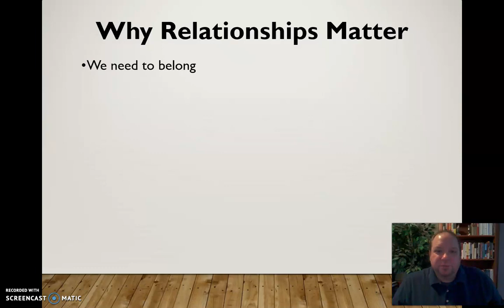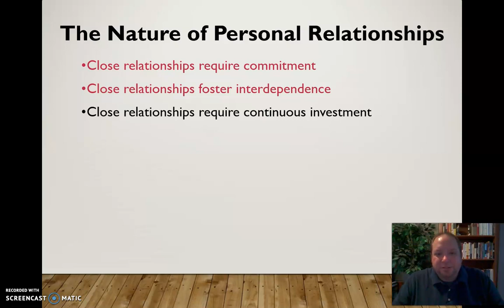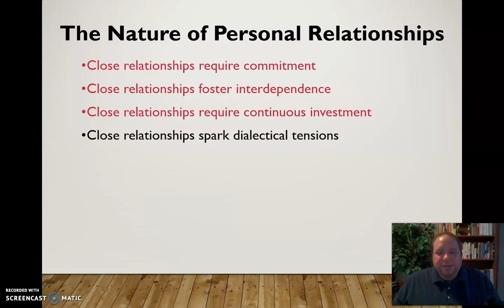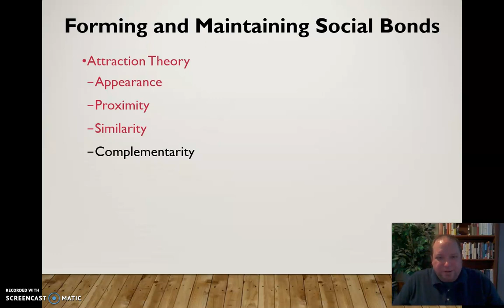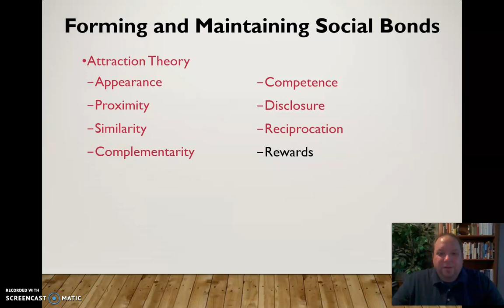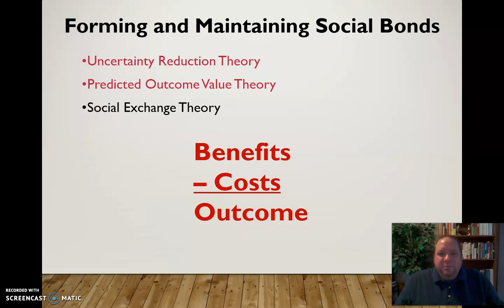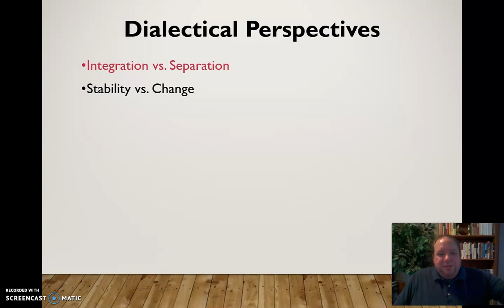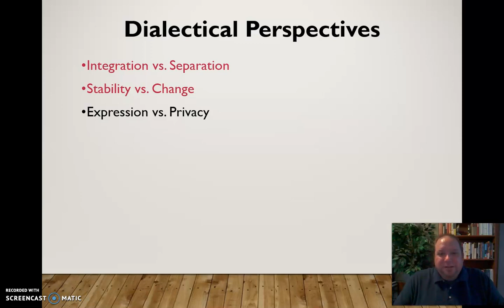Dynamics of Interpersonal Relationships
Mini-lecture discussing the dynamics of interpersonal relationships, including why relationships matter, the nature of personal relationships, and theories surrounding the formation and maintenance of social bonds.